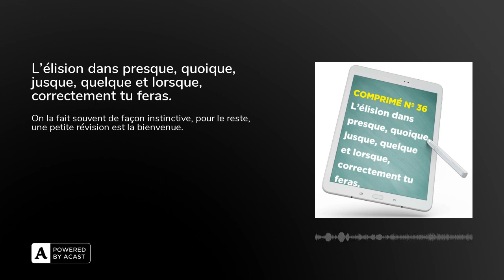L’élision dans presque, quoique, jusque, quelque et lorsque, correctement tu feras.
L’élision est le mot savant d’un phénomène qu’on applique instinctivement depuis qu’on est toup’ti, par lequel la voyelle finale d'un mot s'efface et est remplacée par une apostrophe, lorsque ce mot est suivi d'un autre qui commence par une voyelle ou un h muet. Avec toutes les exceptions qui vont bien.

Et puis, que se passe-t-il avec les mots presque, quoique, jusque, quelque et lorsque ?

« On fait des fautes, mais on s’soigne », tous les jours, du lundi au samedi, un comprimé audio effervescent pour améliorer son français, et le dimanche, un résumé des 6 comprimés de la semaine, pour que ça rentre !

Pour soutenir le podcast :1. Laisse-moi un avis et 5 étoiles sur Apple Podcasts, Spotify et Podcast Addict3. Partage tes comprimés préférés avec celles et ceux qui pourraient en avoir besoin